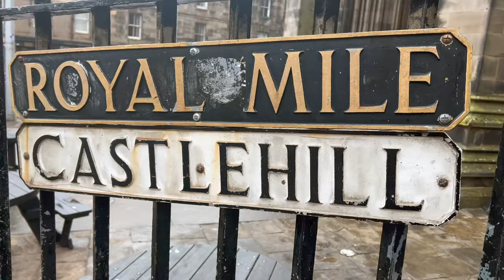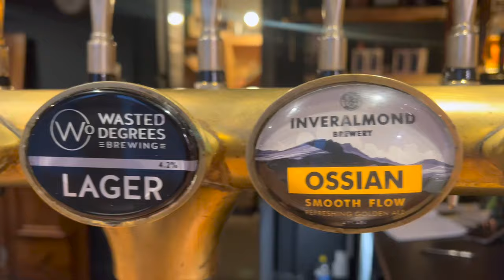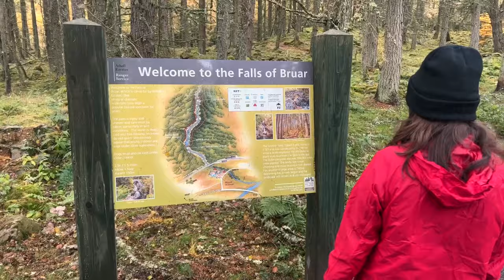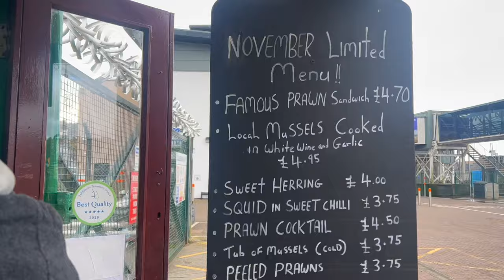Van Life Scotland: Everything You Need to Know About Campervanning Scotland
We are campervanning Scotland in October and November, taking an epic Scottland road trip in an effort to answer all your van life Scotland questions.

We’ve tried to answer all the questions we had about campervanning Scotland before we got here.  From hiring a camper van in Scotland to finding the best campsites, and free camping opportunities, can you wild camp in Scotland, how long do you need to campervan in Scotland, what it costs, what time of year to visit and is camper vanning Scotland in the Autumn / fall between October and November worthwhile (*hint: it’s awesome).

For this van life adventure, we came up with the best 14-day Scotland road trip itinerary and Campervan route, taking in many of Scotland’s most famous drives including the Edinburgh to Inverness road trip, Inverness to the Isle of Skye road trip, the Argyll Coast road trip *including our favorite drive to Glen Etive in Glencoe (the iconic setting in James Bond Skyfall), a drive around Loch Lomond and the Trossachs national park and then back to Edinburgh via Glasgow.

If you’ve been considering a campervan or motorhome trip in Scotland we hope you find this helpful, and if you have any questions let us know in the comments below and we’ll try to answer them!

Van rental companies we recommend

Live the Wild Scotland
Emma is a passionate explorer and van lifer who has traversed Scotland by van and on foot. She has lovingly converted her own van to share with other enthusiasts and is currently working on a second van.

All Is On Camper
All is on Campers in Glasgow have modern and compact VW Transporters that are perfect for getting to some of the more remote regions of Scotland. Their clever design provides seating for five and sleeping for 4 with 2 double berths. Their vans are well equipped with everything you need for a comfortable tour in any season and very reasonably priced,

Luxury Winnebago Scotland
If you are looking for a camper or motorhome with all the bells and whistles, try Luxury Winnebago Scotland, located outside Glasgow. They offer a broad range of campers, motorhomes, and caravans from 2 birth to 6-berth options.

If you got a kick out of our content or found it useful and you'd like to help us keep the dream alive... buy us a beer 🍻

00:00 Intro
00:57 Beginning in Edinburgh
02:07 Picking up the van and our first night
05:09 Van tour
07:11:01 Aviemore, Glenmore, and the Cairngorms National Park
09:53 Choosing a camper van rental company in Scotland
11:08 Inverness to Lochness
15:10 Cooking in the van
15:47 Working from the van and mobile internet in Scotland
16:37 Driving to the Isle of Skye
17:49 Staying in a paid campsite
18:21 Exploring the Isle of Skye
20:20 Campervanning Scotland in Autumn Fall Pros
21:55 Campervanning Scotland in Autumn Fall Cons
23:32 Services in low season
24:44 Can you wild camp in Scotland
25:53  Hiking Ben Nevis
29:36 Glencoe on the Argyll Coastal Route
32:06 The Gas Issue
33:29 Oban on the Argyll Coastal Route
36:14 Loch Lomond and the Trossachs National Park
36:29 How long do you need to campervan in Scotland
38:49 How much van life cost in Scotland